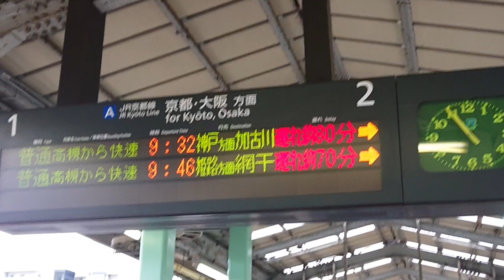JR西日本 225系100番台 L3編成 普通 加古川行き 女性車掌さん 立花～尼崎間人身事故でダイヤ大幅に乱れる 山科駅 20221121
JR西日本

225系100番台 L3編成
普通 加古川行き

女性車掌さん

立花～尼崎間人身事故で
ダイヤ大幅に乱れる

山科駅